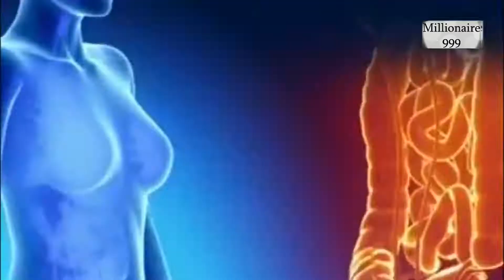Top 10 Amazing Women You Won't Believe Really Exist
Women you won’t believe exist! These unbelievable photos are of some of the tallest shortest, heaviest, strongest, and sexiest women alive.
Today we look at 10 women you won’t believe exist! These unusual and amazing women will surprise you!

1. Valeria Lukyanova – Unbelievable Human Barbie
  2. Jyoti Amge – World’s Shortest Woman
  3. Alisha Hessler - Woman with 3 Breast
  4. Elisany da Cruz Silva – World’s Tallest Woman
  5. Abby and Brittany Hensel - Conjoined twins
  6. Mayra Hills – Woman With largest Breasts
  7. Julia Gnuse – Most Tattooed Woman On Earth
  8. Mikel Ruffinelli - Woman With Widest Hips
  9. Kim Goodman – Woman Who Can Pop Out Eyes
 10. Asha Mandela – Woman With Longest Hairs

  1. Valeria Lukyanova – Valeria Valeryevna Lukyanova was born on 23 August 1985 in Tiraspol, in what was then part of Moldavian SSR in the Soviet Union. She is a model and entertainer, famous for her resemblance to a Barbie doll. To enhance the Barbie effect Lukyanova uses makeup and contact lenses over her naturally green/gray/blue eyes. She has stated that she has had breast implants, but that the rest of her body is natural and slender due to daily gym workouts and a particular diet.

 2. Jyoti Amge - Jyoti Amge was born on 16 December 1993 in Nagpur . She has  height of 62.8 centimetres (2 ft 0.6 in) with a weight of 5 kg. She is an Indian woman notable for being the world's smallest living woman.She was officially declared the world's smallest woman by Guinness World Records with a height of 62.8 centimetres (2 ft 0.6 in). Her restricted height is due to a growth abnormality called achondroplasia.

3. Alisha Hessler - Alisha Hessler born in Florida , Refers to herself as Jasmine Tridevil. She found fame by posting pictures of the third breast online. She claims to have had a third BREAST added surgically.

4. Elisany da Cruz Silva - Elisany Silva was born on September 27, 1995 in Salinópolis, Brazil as Elisany da Cruz Silva. She stands at 6 feet and 9 inches making her the tallest teen in the world. She wears shoe with 14 size . She is engaged with Francinaldo da Silva who is just 5.4 feet tall.

5. Abby and Brittany Hensel - Abigail Loraine named "Abby" Hensel and Brittany Lee Hensel born on  March 7, 1990 in Carver County, Minnesota . They are American dicephalic parapagus twins, in other words, they are conjoined twins, each of whom has a separate head, but whose bodies are joined.

They are highly symmetric for conjoined twins, giving the appearance of having a single body without marked variation from normal proportions. In fact, several vital organs are doubled; each twin has a separate heart, stomach, spine, pair of lungs, and spinal cord.

6. Mayra Hills - Mayra Hills was born on 21 August 1987 in Western Siberia.Mayra Hills Has the largest augumented breasts in the world. She is better known online as raunchy model Beshine her real name is rarther apt as she had the biggest fake boobs in the world now. Her measurements are 59-28-36. She has 10,000 cc of saline implants, and each breast weighs 20 pounds.Thats 40 pounds of boob she has to carry around with her each day, which is a bit like carrying around a seven-year-old on your chest

7. Julia Gnuse - Julia Gnuse was born on 18 january 1955 , in Flint, Michigan, USA. She is commonly known by the nickname The Illustrated Lady, She had 95% of her body (including her face) covered in tattoos and held the Guinness Record for being the most tattooed woman in the world.

8. Mikel Ruffinelli - Mikel Ruffinelli was born in 1972 in  Los Angeles, California, United States .She is 5 feet 4 inches tall. [2] Her weight is more than 420 pounds (190 kg) and her hips measures an unusual 8 feet (2.4 m) in circumference, although her waist is only 3 feet 4 inches (102 cm).  She is an American woman who currently holds the record of widest hip in the world,according to the World Record Academy.

9. Kim Goodman - Kim Goodman or LUCIA GONZALEZ was born in 1976 . She lives in Chicago, Illinois. She is able to pop her eyes out of her eye sockets by 12 millimeters (0.47 inches). She holds the world record for the farthest eyeball protrusion. She discovered her eyeball popping talent one day when she was hit on the head with a hockey mask. Her eyeballs popped out much further than usual and ever since that day she could pop them out on cue, as well as when she yawns.In 2004, Goodman was included by Guinness World Records in their 50th anniversary list of top ten "feats" of all time.

10. Asha Mandela - Asha Mandela or Asha Zulu Mandela  was born in the twin Island of Trinidad & Tobago. She migrated to the U.S about 33 yrs ago and is a U.S citizen. Her Hair are 19ft 6 1/2 inches long . She is a GUINNESS WORLD RECORDS HOLDER FOR THE LONGEST NATURAL DREADLOCKS . She calls herself Black RAPUNZEL .